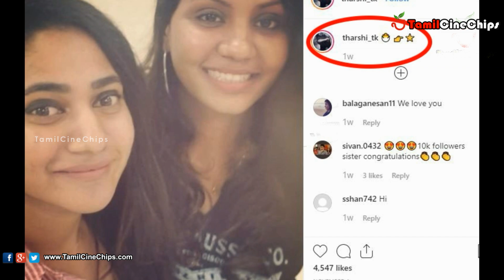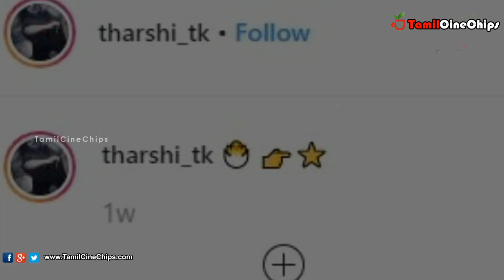அழகிய Nosepin அணிந்து லாஸ்லியா வெளியிட்ட புகைப்படம் !!|TamilCineChips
Kollywood News | TamilCineChips | - அழகிய  Nosepin  அணிந்து லாஸ்லியா வெளியிட்ட புகைப்படம் !!